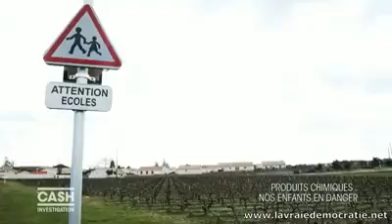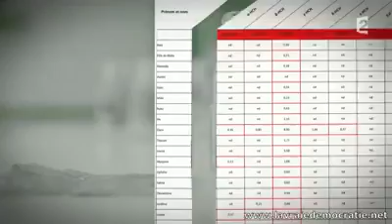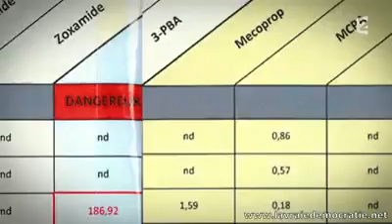L'agriculture moderne,industriel. Cause a effet...a médité.